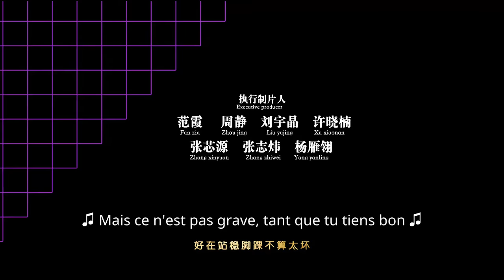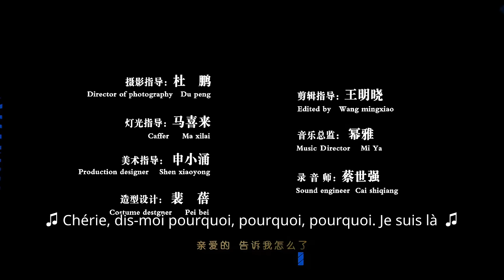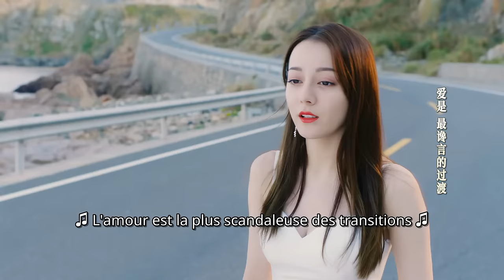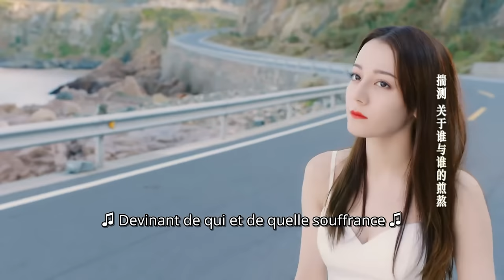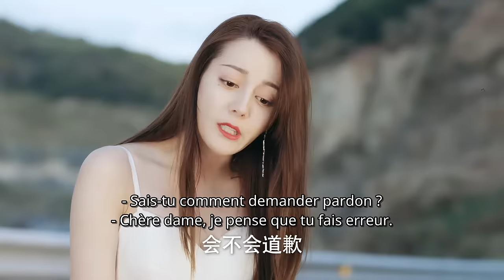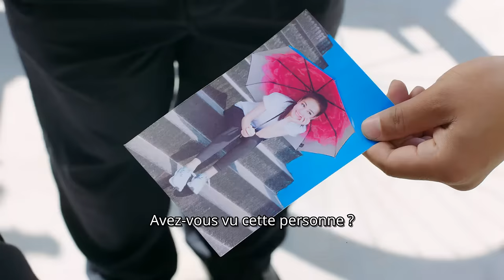【FR SUB】《Un Amour de Créateur》 EP1（Dilraba | Johnny Huang）| Love Designer【China Zone - Français】